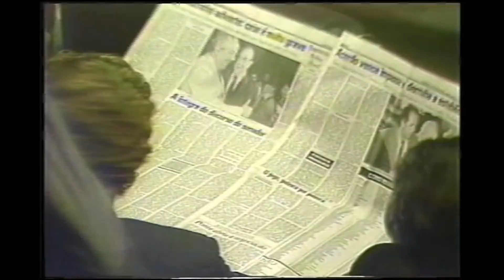Jose Maria Eymael = CONSTITUINTES do Brasil